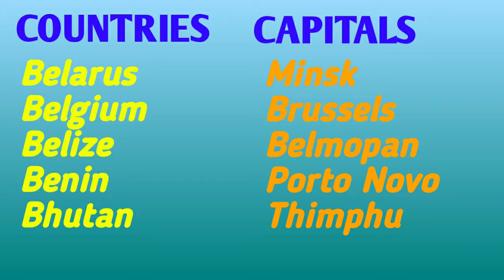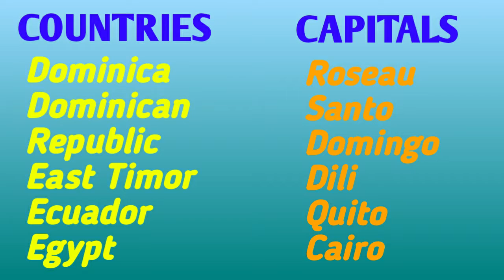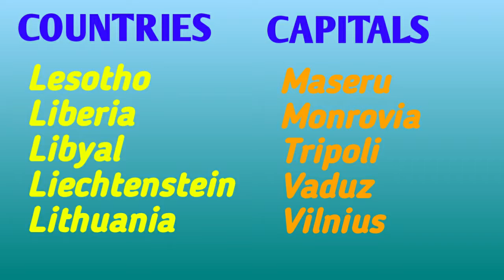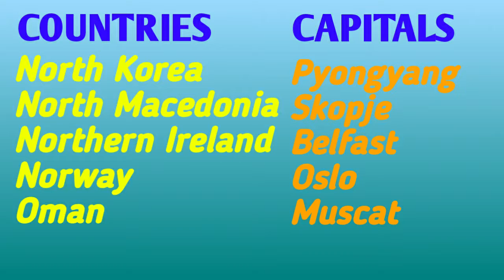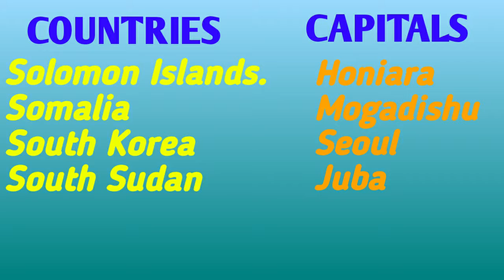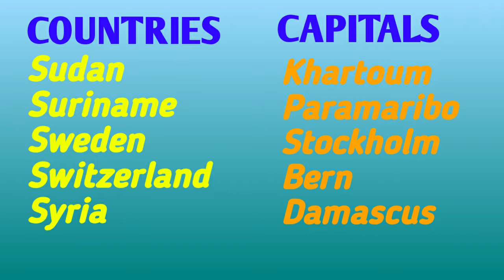COUNTRIES & THEIR CAPITALS